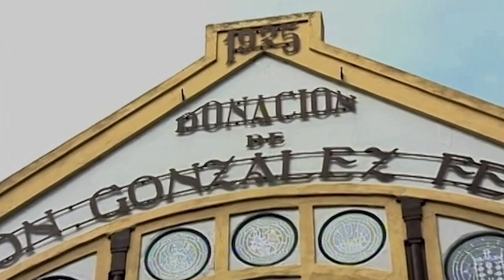RIBADEO INDIANO. CASCOS HISTÓRICOS Nº15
En la frontera entre Galicia y Asturias se encuentra la ciudad de la emigración, repleta de historia y de arquitectura modernista. La huella más significativa la dejaron los "indianos", emigrantes retornados de América  que invirtieron allí sus fortunas. Versión realizada en lengua gallega.